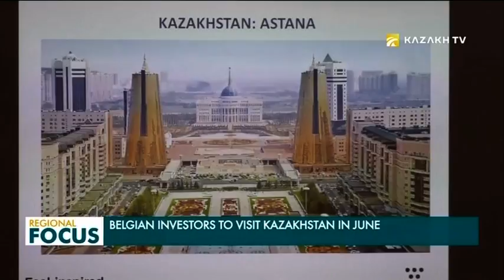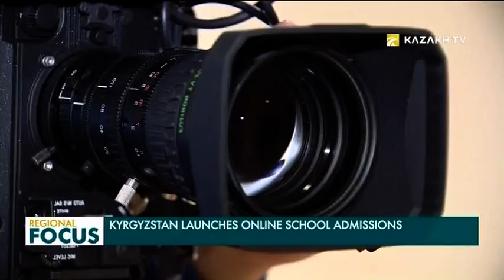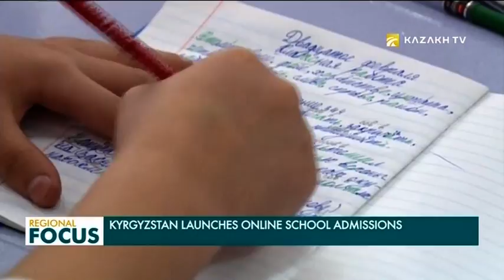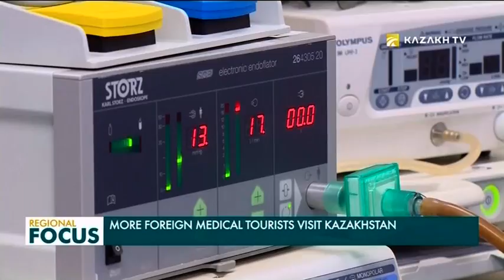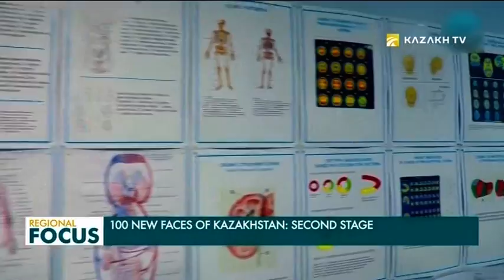Regional Focus. 01.03.2019 (қаз)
-Бельгиялық компаниялар Қазақстанға келеді

-Ауылшаруашылық дақылдарының жаңа сұрыптары

-Орталық Азия елдерінің ықпалдастығы артады

-Қырғызстанда мектепке тіркелудің электронды  жүйесі ендірілуде

-Шетелдіктер Қазақстан медицинасын таңдайды

-«Қазақстанның 100 жаңа есімі»: Серік Нұркенов

-1 наурыз – Қазақстанда алғыс айту күні

-Дж. Россинидің «Золушка» қойылымы сахналанды

-Астанада әлемдік рок музыканың шығармалары орындалды

-Тәжікстанда «Ең ұзын және әдемі бұрым» байқауы өтті